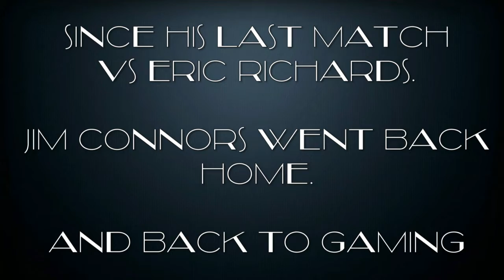Jim Connors RETURN?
After talks with Beckie the Boss Reports came out about Jim Connors returning to the wrestling ring. Beckie sent camera man to see if its true.